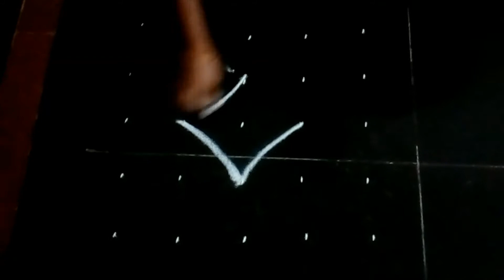Simple friday kolam for beginners//5-5 dot kolam easy kolam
Simple friday kolam for beginners
5-5 dot kolam easy kolam